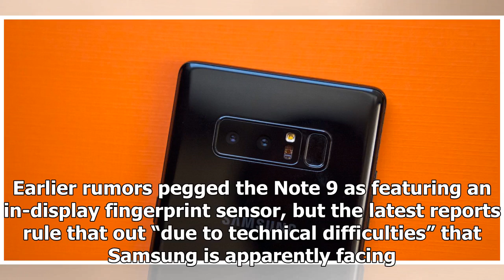Breaking News | Samsung reportedly announcing Galaxy Note 9 in August w/ similar design, upgraded i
Breaking News | Samsung reportedly announcing Galaxy Note 9 in August w/ similar design, upgraded internals

In addition to a bevy of Pixel 3 rumors, recent weeks have seen a spate of major smartphone launches from the OnePlus 6 to the LG G7 and V35. A new report today sees Samsung join the news fray with a Note 9 unveil apparently slated for August. According to Bloomberg, Samsung will announce its next Galaxy Note device on August 9th during an Unpacked event in New York. This is a common occurrence for the South Korean company, while the date — unsurprisingly — suggests that the device will be named...